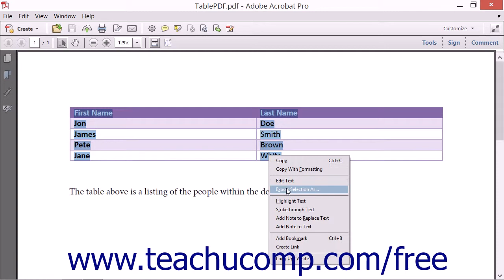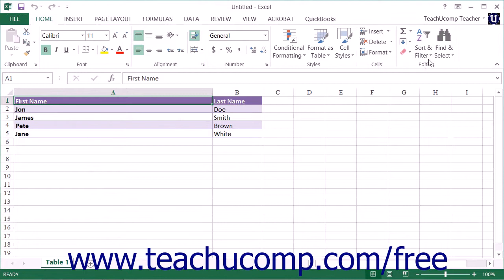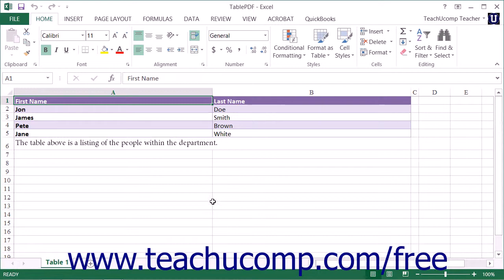Exporting PDFs to Microsoft Excel - Adobe Acrobat XI Training Tutorial Course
Learn about Exporting PDFs to Microsoft Excel in Adobe Acrobat XI Visit us today!